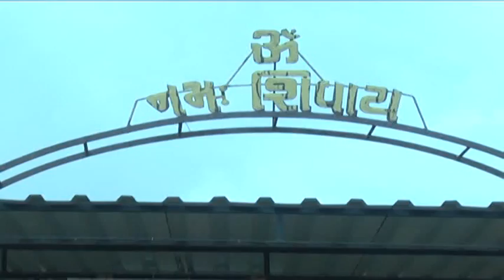meera ahir shankar ahir mathk part1 studio navdurga adipur